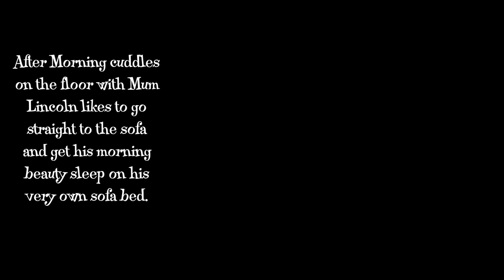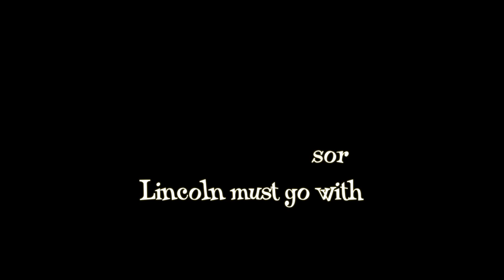Lincoln's Day in the Life video | ENGLISH BULLDOG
We thought we would do something different with this video and we filmed Lincoln pretty much the whole day. Usually, our videos are nice and short as they are easier to watch but we thought we would show you a full day. If you would like more videos like this one, please let us know, otherwise, we will probably just keep them for special occasions.

FOLLOW ME -